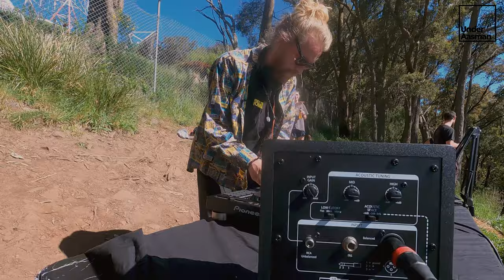Dan Welsh performing Under Aasman @ Dandenong Ranges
Episode 1 - Dan Welsh, a local DJ from Melbourne, playing a mesmerizing progressive house set at Dandenong Ranges (Victoria) Under Aasman. Available in 4k.

Tracklist -
Hold on - Taiki Nulight
Somebody - Sovax
Fatoumata - Volen Sentir
The Song of Dolores - Shai T
Ganesa - Tali Muss
I ART U - Umami
Jungle Fever - PAUZA
Take Me Away - Antdot & Meca
Owami (Lehar Remix) - Oluhle, Colle
Playground - Space Motion
Lale - Butch
Kansha - Galck, Vicentini
Entropy - Tantum
Keyah - Elfenberg
Weekend Crender - Kamandi
Chasing (Made in Paris Remix) - The Journey ft. Stace Cadet
Bodytalk - Matchy, Johanson
Remember (Space Motion Remix) - BT
Nyctophilia - Ebony Willis

Video Credits:

Artist: Dan Welsh
Camera: Ishita Chawla
Drone Pilot: Rashid Hanif
Interviewer: Hannah Easedale
Video Editing: Ahmed Saeed
Organizers: Abhyuday Vishwakarma, Ahmed Saeed, Ishita Chawla

Support the artists by buying/streaming the tracks!!

Special thanks to the people who joined us randomly between their hike. We loved having a small crowd :)